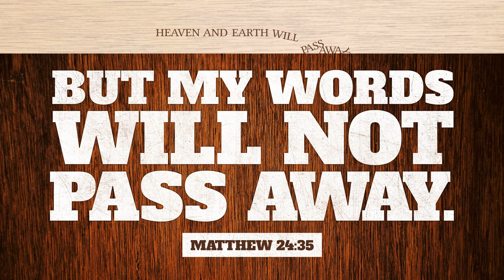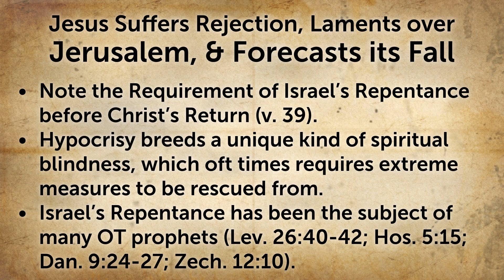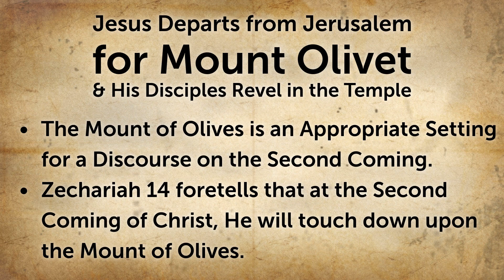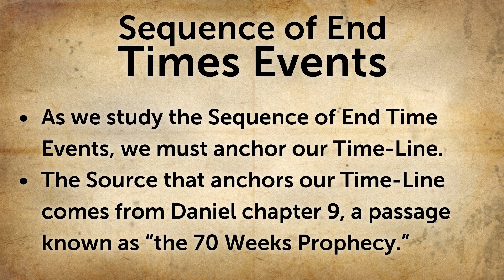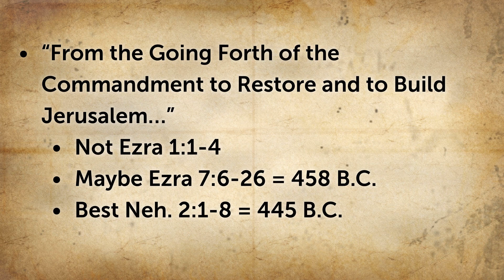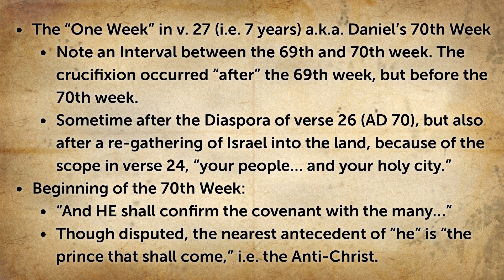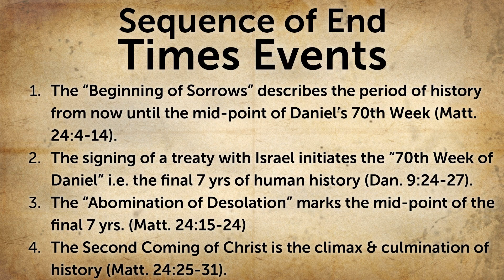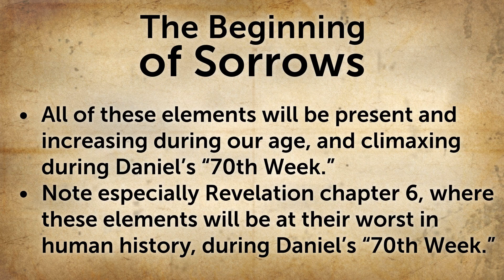Olivet Discourse, Part 1